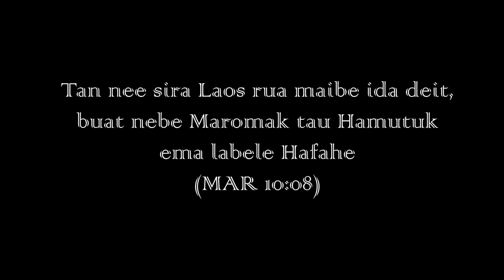Ino & Noy ( Official Wedding)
Merkurius Film